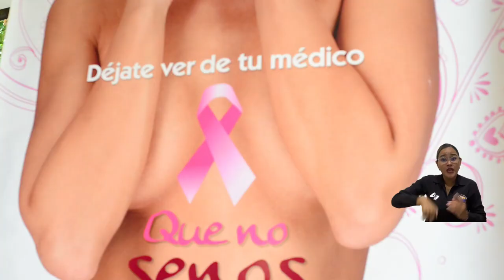Llegó el ‘Octubre Rosa’ a UNIMAGDALENA, para sensibilizar sobre el cáncer de mama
Con el mensaje ‘Ponle corazón a tu salud’, la Fundación Corazón Rosa se unió nuevamente a la Universidad del Magdalena para desarrollar una campaña de sensibilización sobre el cáncer de mama, a propósito del inicio de octubre, el mes donde se intensifican estas campañas. Ambas instituciones continúan el trabajo articulado que durante siete años consecutivos han efectuado, para llevar mensajes de vida a la comunidad universitaria y la ciudadanía en general y que incluye una variada agenda de actividades.